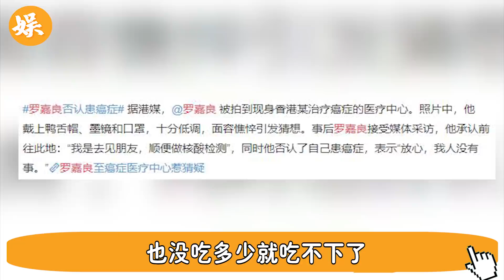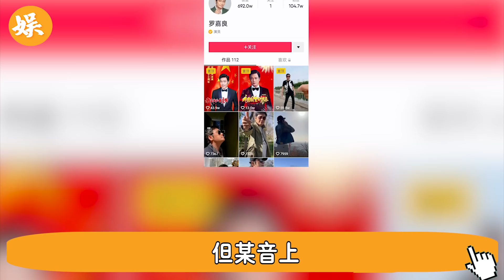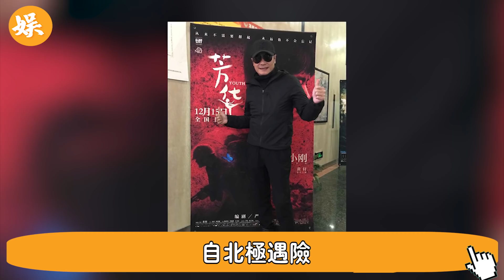羅嘉良驚傳肝癌晚期內幕驚人！前妻淚目曝遺言，小12歲嬌妻真實身份終於瞞不住，至今不敢回家養病太唏噓#辣評娛圈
56歲邵美琪！被渣男鄭伊健害了7年，倪震看不下去說出實情，我們全錯了＃鄭伊健＃辣評娛圈

2女1夫還不過癮，深夜偷吃釀成大禍！一代絕色美男57歲竟淪落如此地步